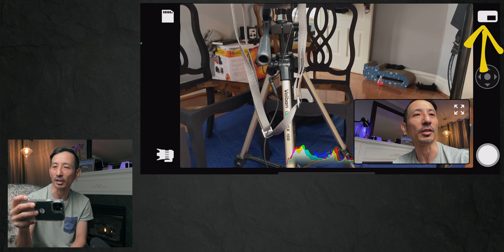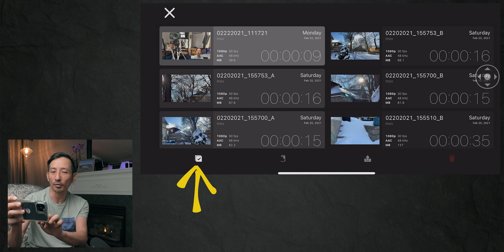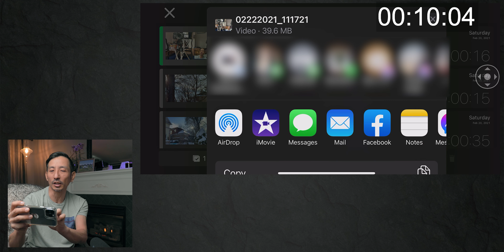スマホ動画撮影の良さを引き出す無料アプリ Double Take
一眼カメラやシネマカメラには出来ないスマホならではの良さを活かした撮影が出来るアプリが何と無料！

動画制作のスキルアップが出来て仲間も出来るオンラインコミュニティ
『動画のチカラ』はこちら↓↓↓

『ヒストグラム』動画、写真の初心者必見！知っておかないと後で後悔する/Understanding Histgram

500キロ一人ドライブをワンオペ撮影〜編集まで。どこまで良い感じの動画が作れるか

【動画撮影脱初心者】9つのショットを使い分けてストーリーを伝える

プロモ動画に重要なCTAとは？これが抜けてると意味がない！会社紹介動画、商品紹介動画などなど

動画撮影の画質の違い SD, HD (720p), FHD (1080p), 4K ビデオグラファーが解説

スマホ動画撮影最強アプリFilmic Proの使い方（基本編）Filmic Pro Basic Tutorial

Yusuke Okawa大川優介さんの動画

TPS Filmsさんの動画

GIV-ギブさんの動画

【動画の目次】
0:00 イントロ
1:09 アプリの使い方
5:19 アプリの使用例
9:06 アウトロ

CANON LP-E6 互換 バッテリー 【2個セット】

マイクを近づけて撮るなら必要なオーディオケーブル

1つは持っておきたいガフテープ